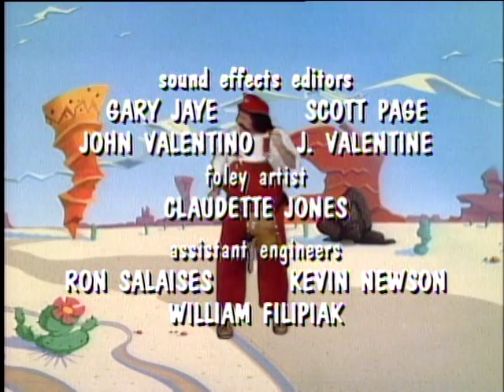Super Mario Bros Super Show - Episode 9 - Swedish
Super Mario Bros Super Show på svenska! Avsnitt 9 - "The Great BMX Race" & "Mama Mia Mario"

Har nån inspelade avsnitt av denna serie på svenska så hör gärna av er! Jag saknar live action delen på avsnitt 23, "Fake Bro". Saknar även en del avsnitt som innehåller tecknade Zelda inslag istället för Super Mario. Serien visades på K-TV/Filmnet och Foxkids/Jetix.

Svenska röster av bland annat:
Steve Kratz
Johan Hedenberg
Hans Jonsson
Louise Raeder
Gunnar Ernblad
Peter Sjöquist